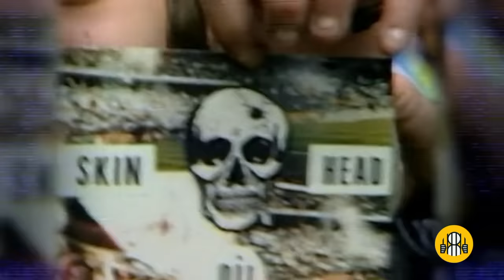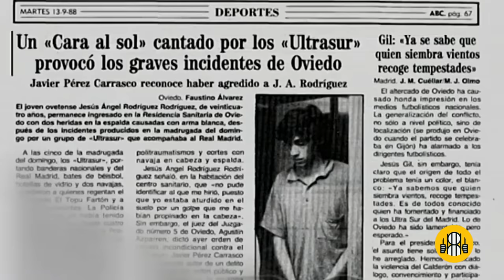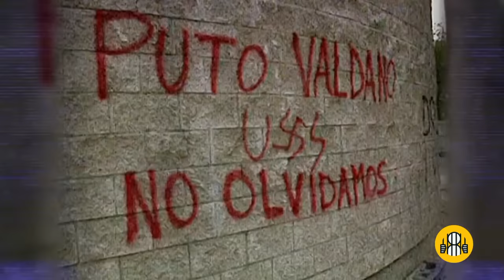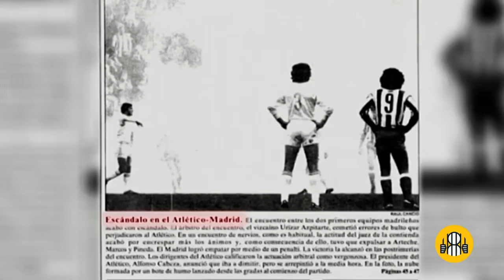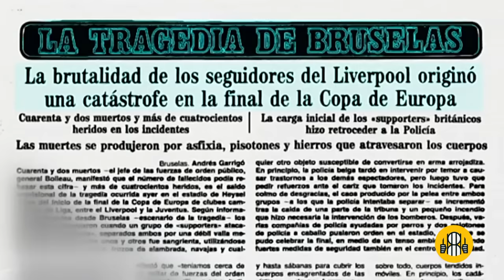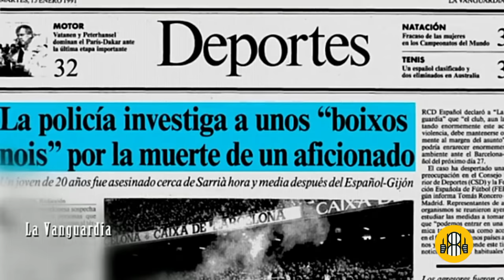Los Ultras del Fútbol en España años 80/90 🇪🇦 (Documental) | Real Madrid | Atlético de Madrid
Patria, tifos y violencia: así nacieron los ultras del fútbol español en el Mundial 82

Los 'hooligans' ingleses e italianos influyeron en los más jóvenes, que abandonaron las peñas y crearon grupos radicales.

Los radicales españoles emularon a los 'hooligans' ingleses y a los ultras italianos.

La decadencia económica de Inglaterra contrastaba, a comienzos de los ochenta, con las soflamas nacionalistas de Margaret Thatcher, nostálgica de un imperio cuyas colonias ya se habían independizado. Si el país renqueaba económicamente, su selección naufragaba sobre el césped. Tras proclamarse campeona en 1966 durante el Mundial celebrado en su país, cuatro años después no pasó de cuartos de final, mientras que en 1974 y en 1978 no llegó a clasificarse. En la Eurocopa no le fue mejor: tercera en 1968, no logró participar en las dos siguientes ediciones y en 1980 cayó en la primera ronda.

Una herida abierta que supuraba agresividad, reflejada en la violencia desatada por los hooligans en sus desplazamientos al extranjero, un "patriotismo defensivo", en palabras del sociólogo John Williams, "ante el declive nacional a escala más amplia". En abril de 1982, estallaba la guerra de las Malvinas y, dos meses después, los hinchas radicales ingleses sustituían al enemigo argentino por franceses, checoslovacos o alemanes, sus rivales en el Mundial celebrado en España, donde también se enfrentaron a los anfitriones. Uno de los altercados más graves tuvo lugar en Madrid el 29 de junio, tras empatar a cero goles con Alemania Federal, lo que provocó la detención de 16 hooligans y la expulsión de cinco.

La prensa también se hacía eco de la intervención de la Policía en un hostal de la capital, donde el conserje se encontró a trece hinchas en una habitación, escondidos bajo las camas, dentro del armario y en el cuarto de baño. En recepción se habían registrado solo dos clientes, aunque "otros fueron detenidos después de que aparecieran desnudos en los balcones [...], en actitudes obscenas y tras haber ultrajado la bandera española", informaba El Periódico. El comportamiento de los supporters escoceses, en cambio, fue pacífico. Apaciguados por el auge del Partido Nacional Escocés (SNP), cuya representación parlamentaria y mayor visibilidad pública podrían haber canalizado la rabia de los aficionados, y con un claro afán de distanciarse de la violencia de los ingleses, optaron simplemente por empinar el codo.

'Los leones rojos', el himno de la selección de fútbol republicana censurado por Franco

Un hecho diferencial —la calma, no la botella— que se plasmó en el lema de sus pancartas durante el partido contra la Unión Soviética: "Alcoholismo contra comunismo". Sin embargo, el carácter afable, cachondo y carnavalesco de los escoceses no cuajó en la chavalada española, como tampoco lo hizo el jolgorio de la torcida brasileña, eminentemente festiva. Los jóvenes hinchas rojigualdas se fijaron, en cambio, en la estridente y vistosa animación de los italianos, así como en los cánticos y las fechorías de los ingleses, que prolongaron la guerra de las Malvinas en los campos españoles, donde desplegaron pancartas en las que se autoproclamaban como "la fuerza de intervención futbolística".

En España ya había fracciones radicales que se habían escindido de peñas clásicas, pero los modos y modas exteriores todavía no habían sido asimilados. La presencia de chavales en los campos, las retransmisiones televisivas y la victoria de Italia —cuya liga comenzó entonces a seguirse a través de la pequeña pantalla— influyeron claramente en la gestación de los grupos ultras españoles, a imagen y semejanza de los ingleses e italianos, que encarnaban dos modelos distintos.

Los primeros eran abanderados de "un sentimiento nacionalista exacerbado" que aprovecharon el "nulo control" de la Policía, que no sabía "cómo evitar su comportamiento vandálico en los estadios", escribe Carles Viñas en Ultras. Los radicales del fútbol español (Bellaterra Edicions), donde describe el "uso habitual de prendas con la Union Jack estampada" y los "coros que rememoraban antiguas canciones de alto contenido patriótico con reminiscencias imperiales". Una bandera que, años después, luciría en algunos estadios españoles, donde se homenajeaba la cultura hooligan.

De templo pijo a Mercadona: Jácara, una discoteca de película protagonizada por Jesús Gil, Futre, David Bowie y Nacha Pop

"Luego, el fenómeno y su retórica (organización, indumentaria, cánticos, eslóganes…) se expandió con la participación de los equipos ingleses en las competiciones europeas", explica Viñas a Público. "Ahora bien, pese al rasgo patriótico, no hay una base política articulada.